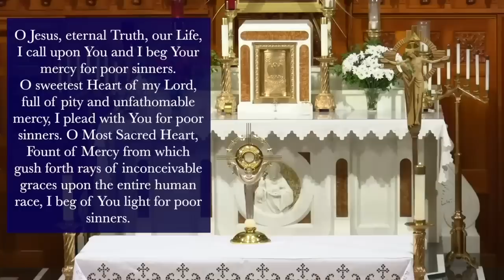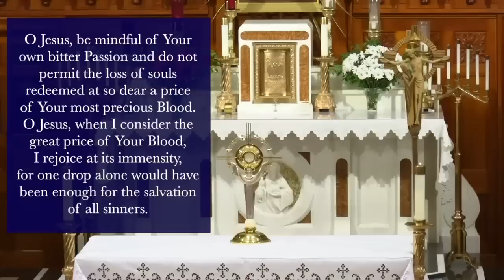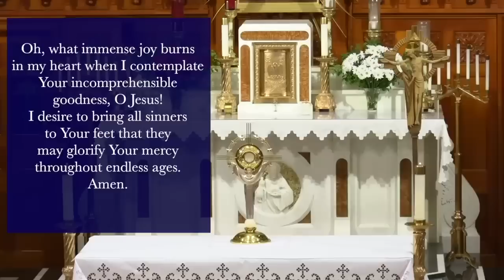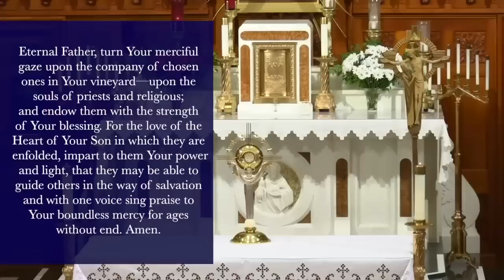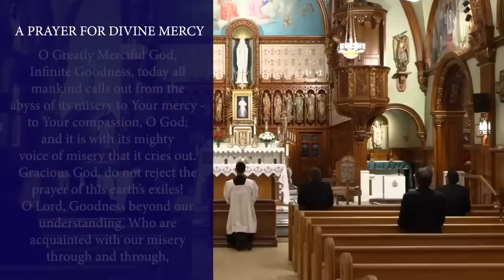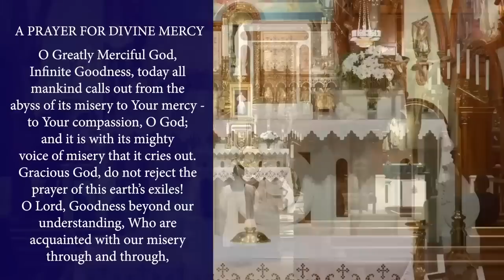Mon., April 17 - Chaplet of the Divine Mercy from the National Shrine